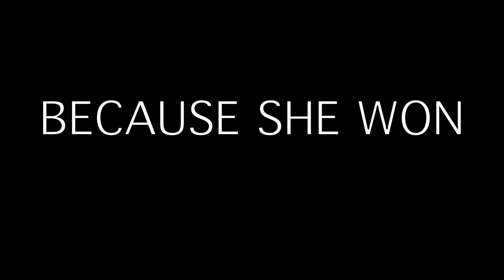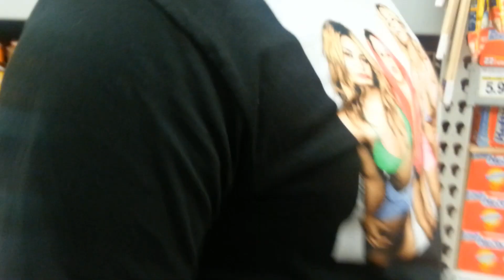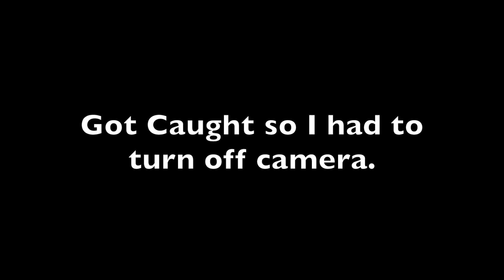Nose Manual & Other Fun Stuff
Episode 64 :
Having some fun like always~